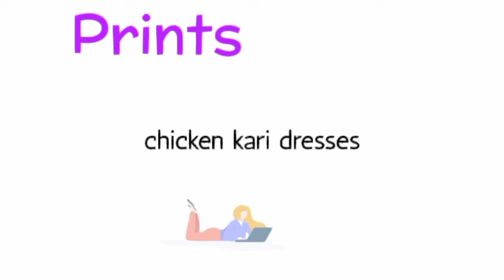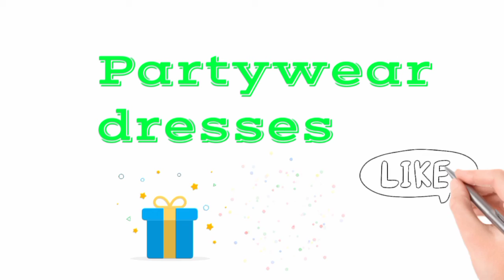dressing style you must know | How to carry your dresses in unique way | athletic body type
self grooming,
self grooming tips for women,
self grooming tips for girls,
grooming tips,
self grooming tips for every girl,
grooming,10 self grooming tips you need to know,
self grooming tips for females,
self grooming tips for men and women,
self grooming tips for women in urdu,
self grooming tips for teenage girl,
personal grooming,
important self grooming tips for girls,
self grooming tips to boost confidence
ways of dressing
how to look attractive
how to carry dress
how to mange routine dresses